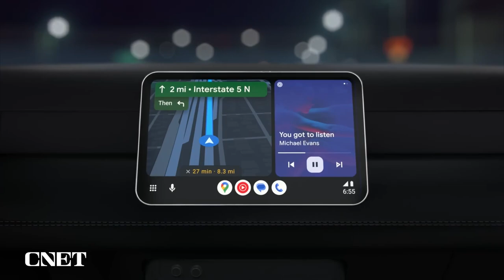New Google Android Auto Revealed (Full Trailer)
Google is showing off the new user interface for its popular Android Auto car infotainment system. Check out the trailer here.